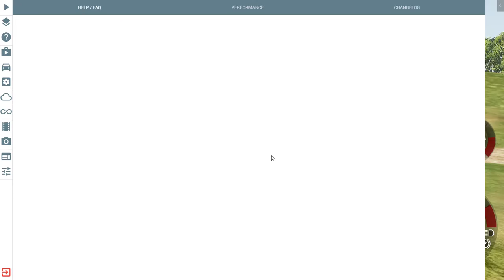BeamNG drive QUI M'AS FAIS CRASCHER